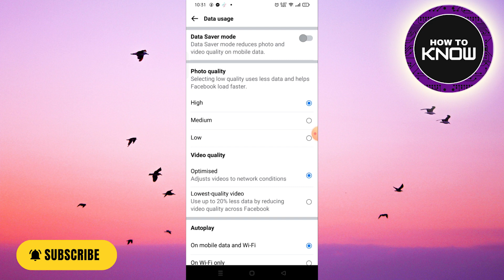How To Upload HD Quality Videos And Photos On Facebook in 2023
In this video, I will show you How To Upload HD Quality Videos And Photos On Facebook in 2023